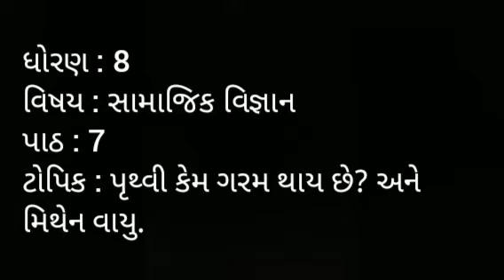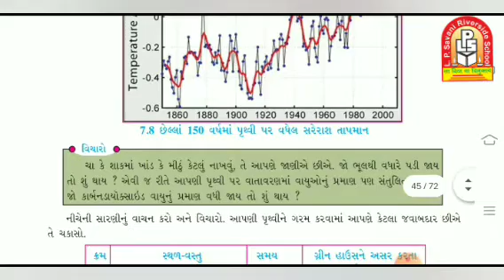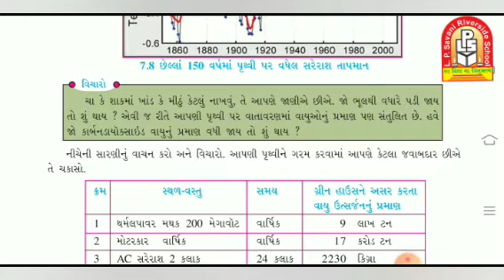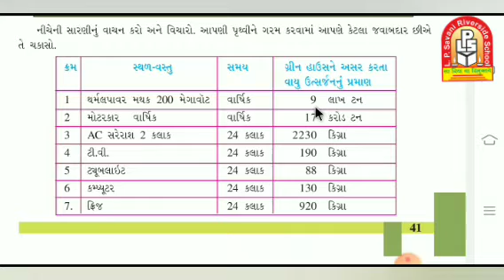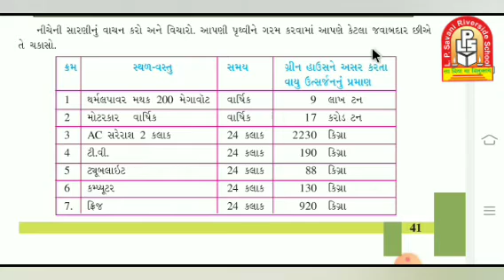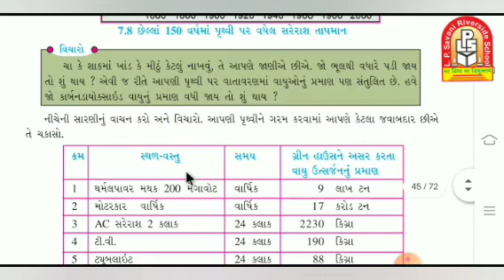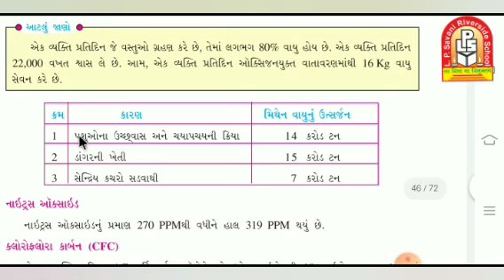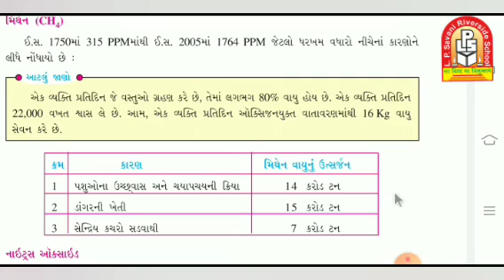તારીખ : 11/7/2020 ધોરણ : 8 વિષય : SS પાઠ : 7 ટોપિક : પૃથ્વી કેમ ગરમ થાય છે? અને મિથેન વાયુ.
તારીખ : 11/7/2020
માધ્યમ : ગુજરાતી માધ્યમ
ધોરણ : 8
વિષય : સામાજિક વિજ્ઞાન
પાઠ : 7
ટોપિક : પૃથ્વી કેમ ગરમ થાય છે? અને મિથેન વાયુ.